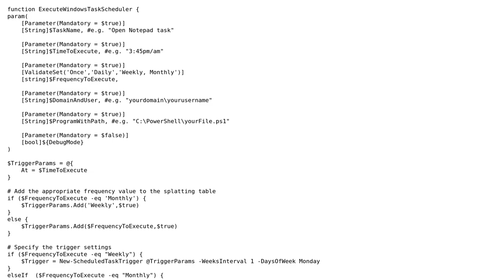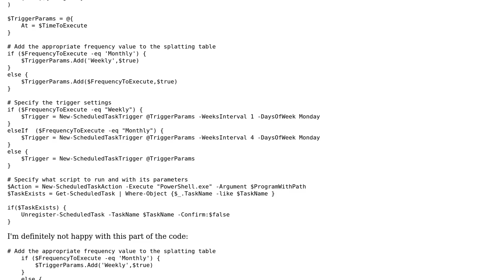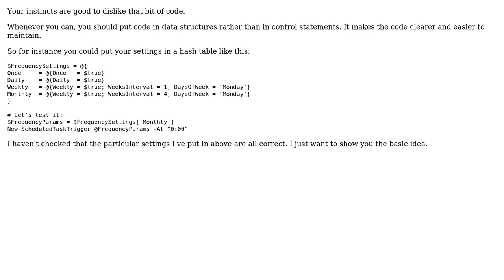Code Review: PowerShell - Execute Windows Task Scheduler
With thanks & praise to God, and with thanks to the many people who have made this project possible! You are responsible for your own actions.